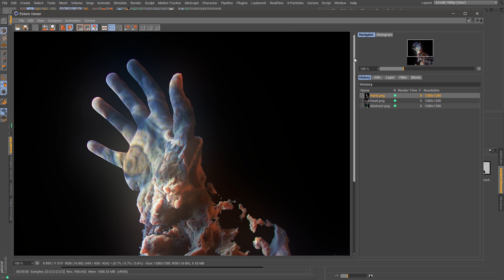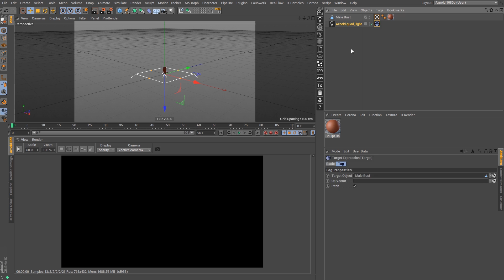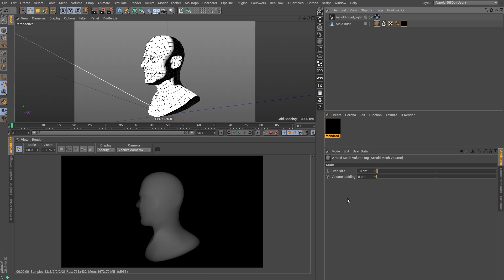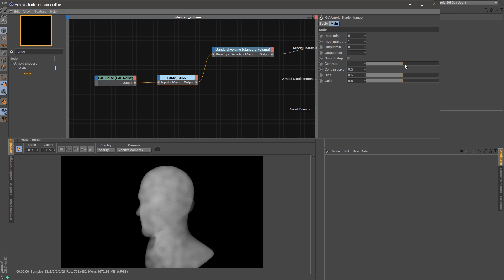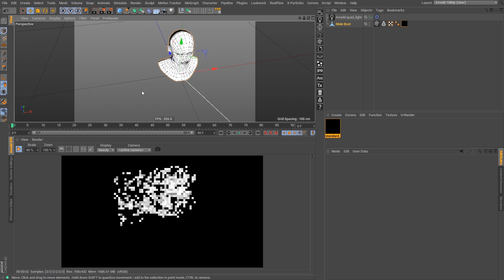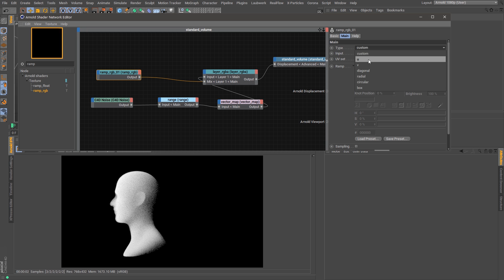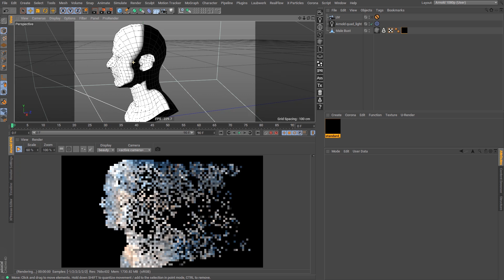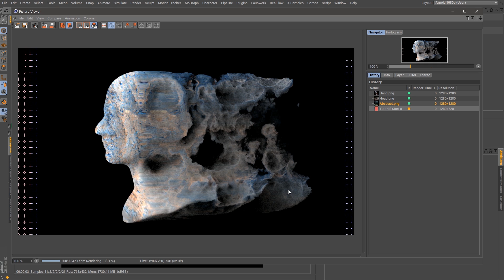Use Volume Displacement to Create Celestial Renders | Greyscalegorilla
- In this Cinema 4D Arnold tutorial, Shawn Astrom uses Cinema 4D noise and Arnold Volume Displacement to turn a polymesh model into an otherworldly render.

CINEMA 4D TOOLS AND TRAINING:
Save time and create amazing renders with our tools, Cinema 4D plugins, and training